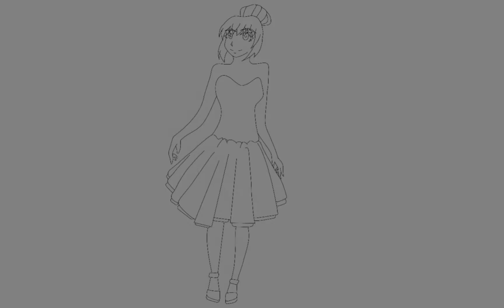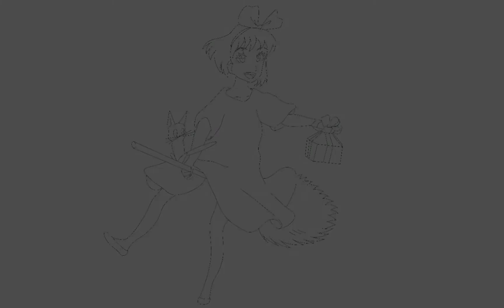One Year Digital Art Summary (Autodesk Sketchbook)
Here's all the artworks I did in my first year of doing digital art. How has your year been creatively? Did you make a lot of art? 😊 Share with me in the comments!